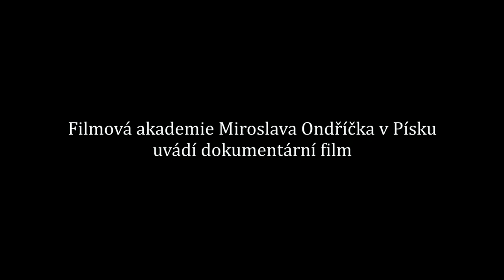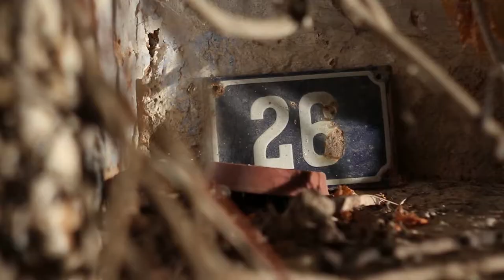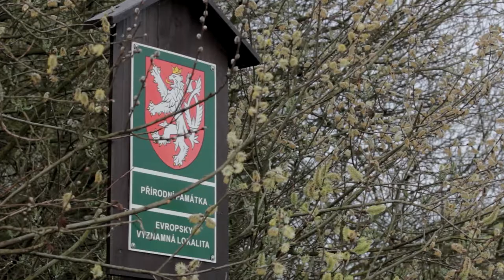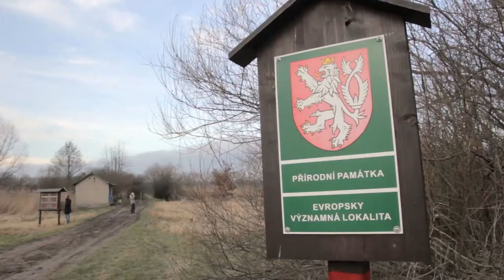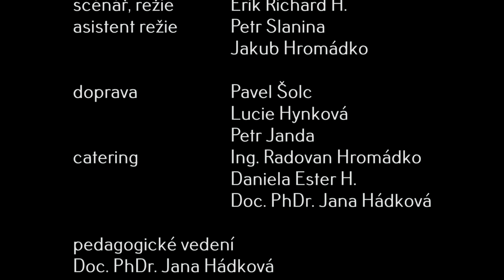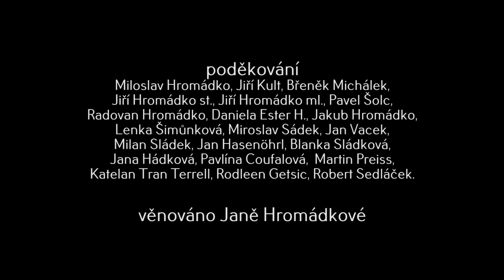Josefovské louky (Josefov Meadows, 2014)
Final school project and the first one of mine picked up for a TV remake. The documentary focuses on the establishment of a bird reservation and the efforts to revive a lost biotope, at Josefovské louky, Czech Republic.